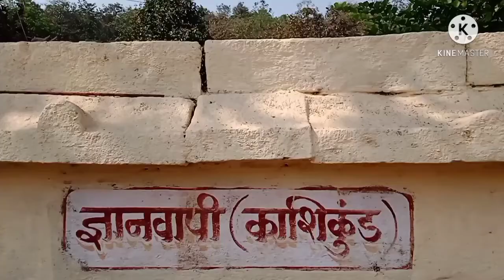कसबा गावची छोटुकली सैर